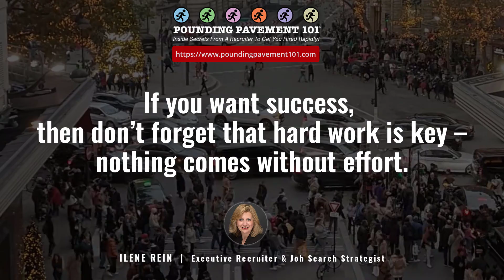If you want success...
Hard work is the key to success when it comes to your career.

Nowadays, jobs are highly competitive and employers are looking for candidates who go above and beyond.

A well-crafted resume is only the first step in landing your dream job.

Once you secure an interview, it's important to put in the effort to prepare thoroughly and make a lasting impression.

Don't forget that without hard work, you may miss out on your dream career.

So, roll up your sleeves and put in the extra effort – it just may pay off in the end.

I invite you to grab time on my calendar (the link is on my website Pounding Pavement 101) to discuss your job search and how I can show you how to increase your chances of getting hired rapidly!